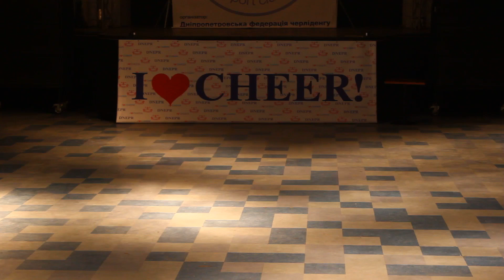Cheerleading 20161016 102812 MVI 7723